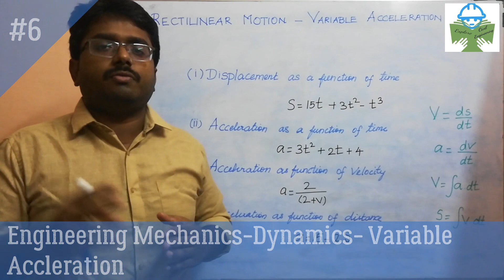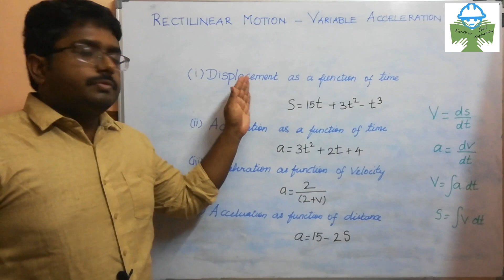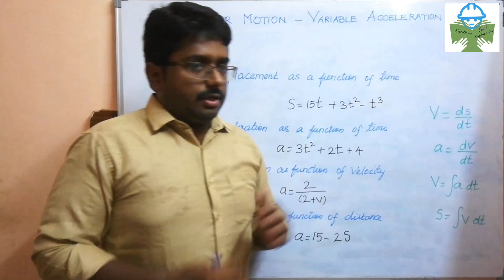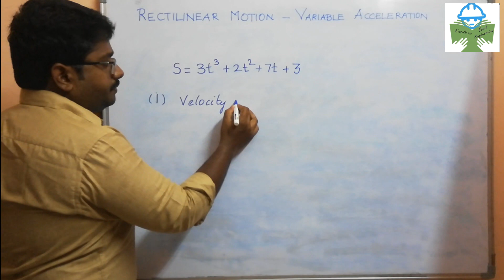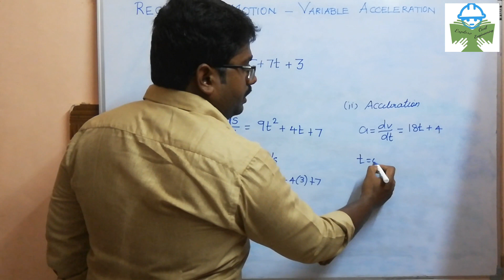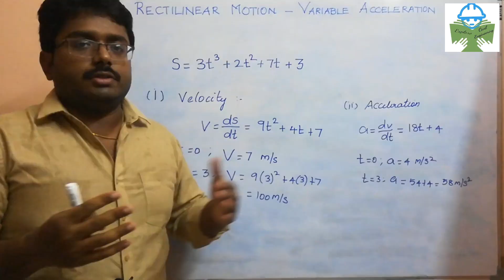Variable Acceleration | Introduction | Problem Solved in Tamil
The object travelling in Variable Acceleration can't be solved by equations of motion. The method of solving and a sample problem is explained in Tamil